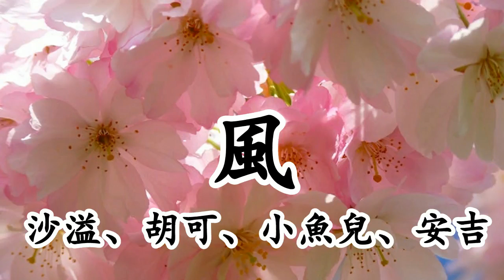風 - 沙溢、胡可、小魚兒、安吉【2019新歌首發】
安吉：

解落三秋葉 能開二月花

過江千尺浪 入竹萬竿斜

胡可：

無形的 透明的

無名的 平凡的

溫暖的 凜冽的

風 吹過

安吉：

二月花 三秋葉

安吉、小魚兒：

花開葉落

安吉：

千尺浪 萬竿竹

安吉、小魚兒：

浪飛竹斜

安吉：

二月花 三秋葉

安吉、小魚兒：

花開葉落

安吉：

千尺浪 萬竿竹

安吉、小魚兒：

浪飛竹斜

安吉：

無形的 透明的

無名的 平凡的

溫暖的 凜冽的

風 吹過

沙溢、安吉：

夏夜雨 冬夜雪 寒來暑往

風吹過 這世界 每個角落

苦與甜 愁與樂 世事變遷

風聽過 這世界 每個脈搏